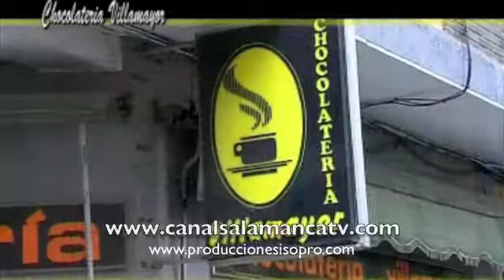Chocolatería Villamayor Emprendedores 75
Emprendedores 75 Chocolatería Villamayor Salamanca